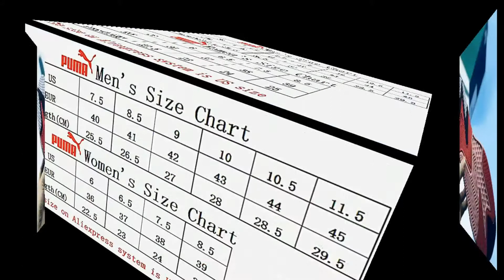New Arrival Reinvention Transformers X Puma RS-X Unisex Sports Men's and Women's Sneakers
Hot Sale New Arrival Reinvention Transformers X Puma RS-X Unisex Sports Men's and Women's Sneakers Badminton Shoes Size 36-45.

Venta en caliente nueva llegada Transformadores de Reinvención recordar pumas-Recuerde unisex Deportes hombres y mujeres Zapatillas Bádminton Zapatos Size36-45.